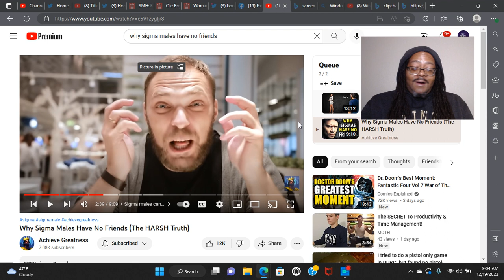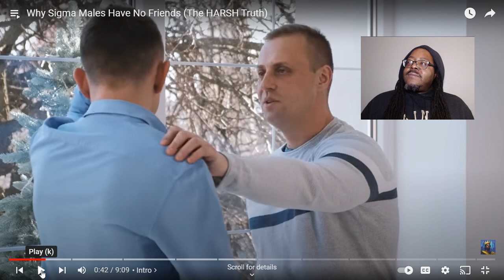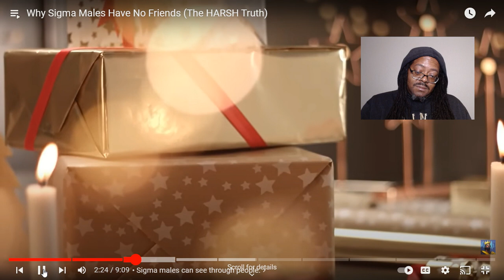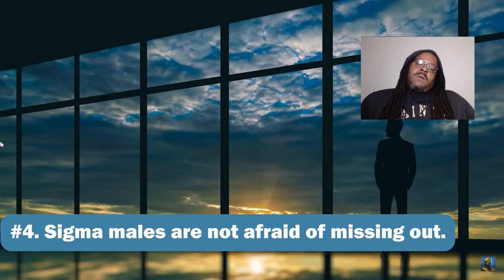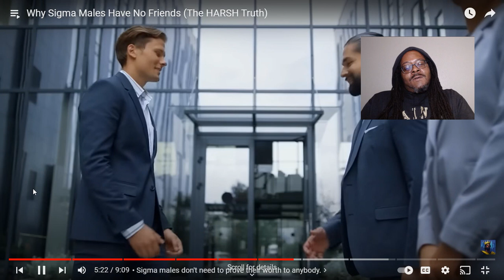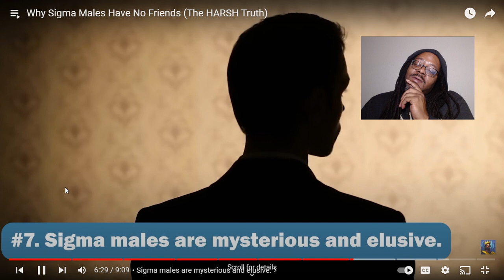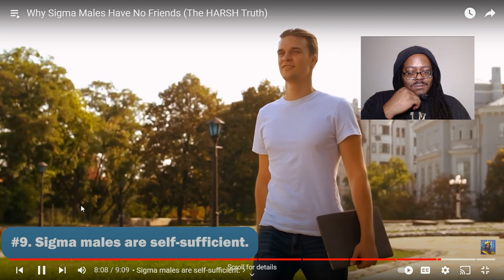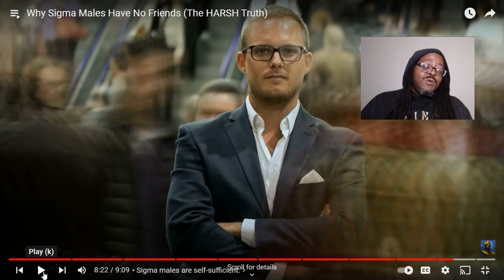King Speaks: Sigma Males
@achievegreatnessmedia    Why  Sigma Males Have No Friends (The HARSH Truth)
CahApp: $daking225